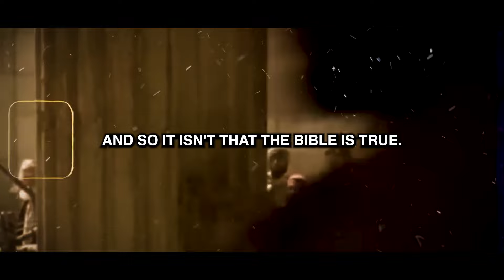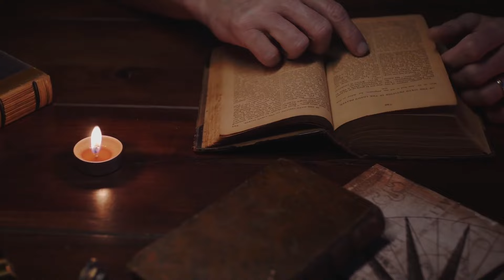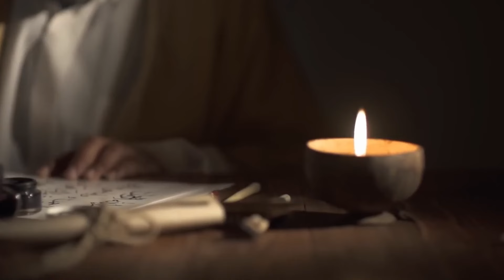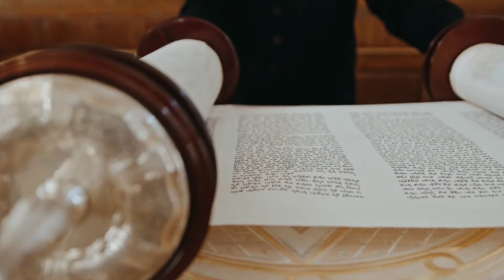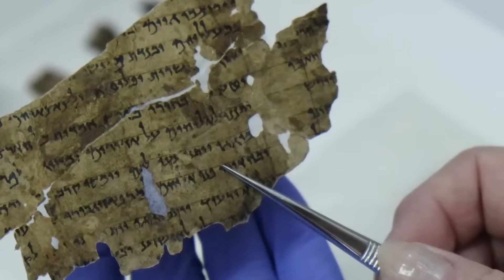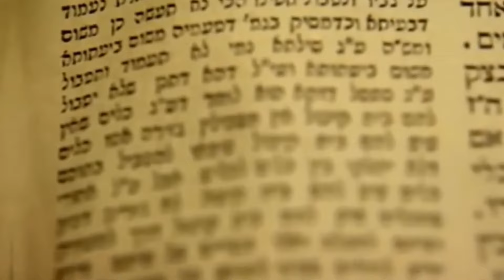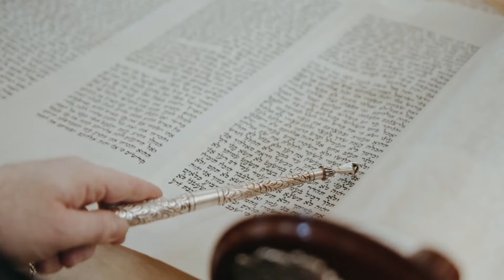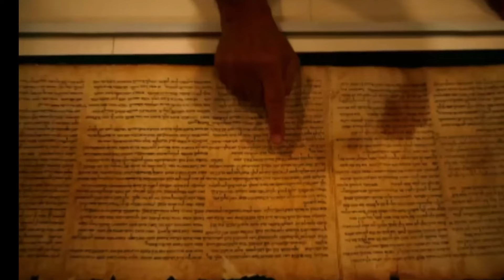JRE : Découverte D'un Ancien Rouleau De 2200 Ans Qui Prouve Que Jésus Est Dieu !